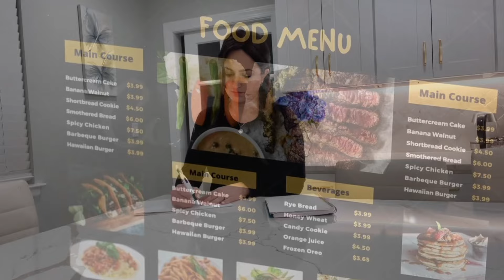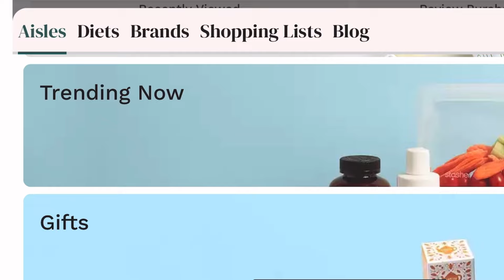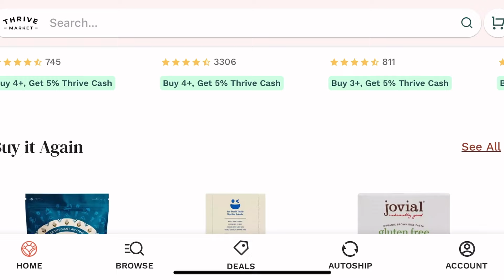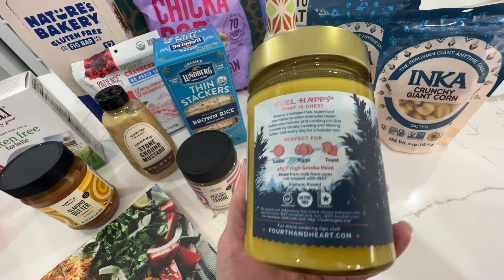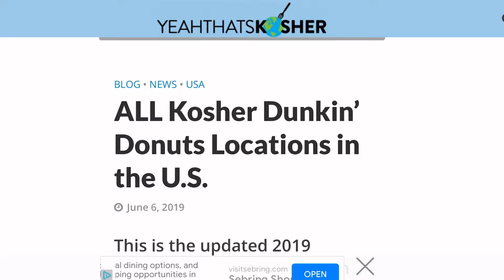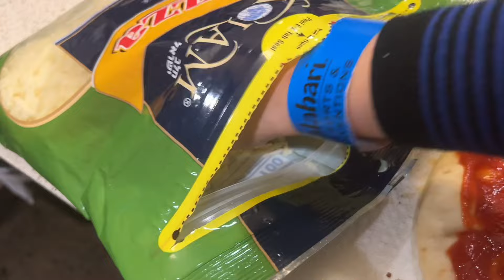How We Keep KOSHER While Traveling On Vacation Tips To Keeping Kosher In Non Kosher Destinations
We took a short 2 day vacation with the family just recently and I thought it would be a great opportunity to answer so many of your questions about how we travel and adhere to our kosher lifestyle as An Orthodox Jewish Family. I share how I Prepare for the trip, things that are an absolute must have when traveling to non kosher destinations, what we do on Shabbat in a non kosher hotel as well as tips along the way.

How to plan a kosher vacation or trip
Requirements and Necessities for Kosher Travel
Kosher Snacks
Kosher Dunkin Donuts
Kosher Meals
Kosher Water
Orthodox Jewish Kosher Kitchen
Shabbat in Non Jewish Hotel
Orthodox Jewish travel
Keeping kosher while traveling
Kosher food on the go
Kosher family travel
Kosher vacation
Traveling as an Orthodox Jew
Frum family travel
Jewish dietary restrictions
Kosher hotel
Non Kosher Hotel
Kosher restaurant
Kosher snacks
Kosher travel tips
Kosher vacation

Betty Crocker

💕This channel is all about my Orthodox Jewish life. I try to show helpful tips and tricks as a full time working busy Mamma with 5 little ones. I love the community here on YouTube and enjoy engaging with my subscribers in the comments.

Give this video a thumbs up 👍 if you enjoyed it and want to see more videos like this.

🎥Other videos you may like:

👉Family Dinners A Week Of Meals What We Eat In A Week Kosher Orthodox Jewish Sonya's Prep